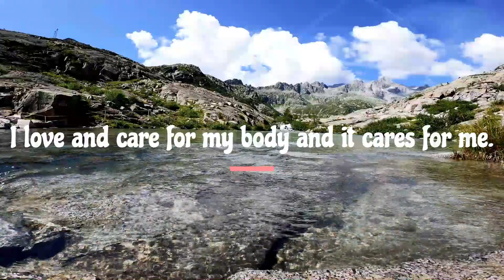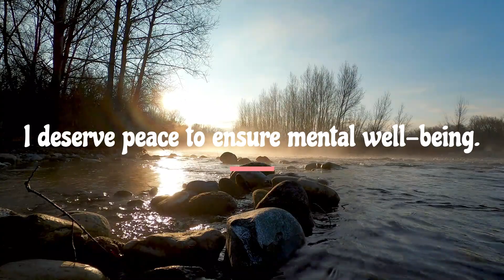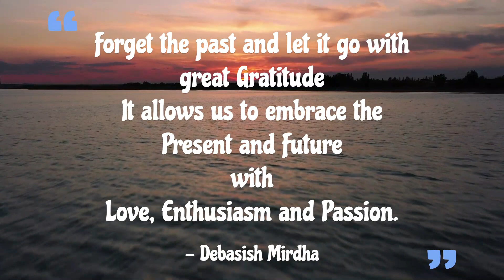Soothing 4k Waterflow & birds chirpings music for Meditation relaxation calmness study sleep session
Here's all new waterflow sounds with Lo-fi beats for you all. It will help you to heal up quick and recover tiredness and stress. Watch till end.
Note: Use Headphones/earphones for better effect and to relax more deeply and to be more focused.

Also effective for 10 min study session or 10 min quick break from daily hustle.
As we all know music is the best way to re-enhance something. Music gives a natural touch to anything it touches.

You can listen this while studying | Relaxing | Meditating| Doing any productive work.
It will give you great pleasure and relaxing surrounding which will keep you at peace and you can work in a great state of your mind and thoughts.

Listen to this smooth soothing music while studying or meditating and feel relaxed and calm.

Do comment me the song if you want to create some soothing over it.

nature music background

nature music no copyright

nature music for sleep

nature music channel

nature music status

 nature music for relaxation and meditation

nature music for studying concentration nature music WhatsApp status

nature music short

 nature music ringtone

 nature music for meditation
nature music video

nature music song

nature music instrumental

lofi beats

lofi beats to study to

lofi beats hip hop

lofi beats music

lofi beats chill

lofi beats to study relax

lofi beats study music

lofi beats free for profit

lofi beats to sleep to

lofi beats song

lofi beats no copyright

lofi beats hindi songs

lofi beats to relax

lofi beats free